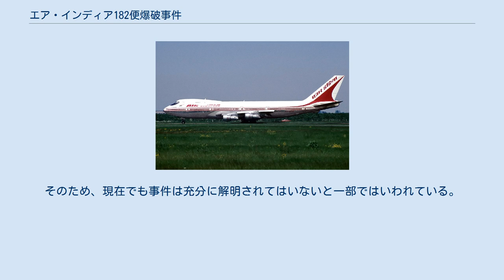エア・インディア182便爆破事件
エア・インディア182便爆破事件（エア・インディア182びんばくはじけん）は1985年6月23日にエア・インディアのジャンボ機が北大西洋上で墜落した事件である。
当時インド政府と対立していたシーク教過激派が同機に搭載された手荷物の中に仕掛けた爆弾が爆発したことによるものだった。
また事件の1時間前には日本の新東京国際空港（成田国際空港）でも、エア・インディア機を標的とした爆発物が爆発し、空港の作業員を死傷させる事件が発生していた（成田空港手荷物爆発事件）。
 このテロ事件における犠牲者は329名にものぼり、これは2001年にアメリカ同時多発テロ事件によって記録が更新されるまで、テロ事件の犠牲者数としては最多だった。
 この事件の刑事裁判はカナダで行われたが、起訴された被告人のひとりの無罪が最終的に確定したのが2005年であり、また捜査と裁判にかかった費用が1億3000万カナダドル（およそ約110億円）にもおよんだため論争になった。
 乗客のほとんどはインドにいる家族や友人に会いに行くところであった。
乗客の中には82名の子供が含まれており、280名はカナダ国籍であった。
 事故機 カナダのトロントを協定世界時1985年6月23日午前0時15分離陸したエア・インディア181便は、ボーイング747-200Bで運航されており、機体記号はVT-EFO "Emperor Kanishka（クシャーナ朝の第4代君主・カニシカ1世から命名）" （1978年製造）であった。
 この機体は、トロントからモントリオールのミラベル国際空港までは181便として運航されており、そこから便名を182便に変更し、ロンドンのヒースロー空港などを経由して、最終的にはインドのボンベイ（現在のムンバイ）まで飛行する飛行計画であった。
しかし、修理のためにインドまで搬送されるエンジンを、特殊搭載貨物の「不作動の第5エンジン」(5th Pod) として胴体と左翼第2エンジンの間に吊り下げる作業がモントリオールで行われ、予定よりも1時間40分遅れていた。
 好天の日曜日の朝を、ロンドン・ヒースロー空港に向かい飛行していたエア・インディア182便であったが、協定世界時1985年6月23日午前7時15分に、アイルランドのシャノン管制のレーダーから消失した。
ちなみに、この時のレーダー画面上では、他にカナダ太平洋航空282便とトランス・ワールド航空770便が同じ進路を辿って飛行しており、管制官の証言によれば、この3機のシグナルが混ざったタイミングで182便が消えたという。
そして、182便がレーダーから消えて2時間後、182便の飛行コース付近の海上を航行中の貨物船が航空機の残骸を発見した。
182便の機体はアイルランドのコーク沖290 kmの深さ2,000 mの北大西洋に墜落しており、乗員乗客329名全員が犠牲になった。
 機体の残骸は広範囲に広がって水没していたため、主要な残骸はほとんど回収されず、犠牲者の遺体も131名しか収容できなかった。
海底捜索を行い事故機のブラックボックス回収に成功し解析するものの、フライトデータレコーダー (FDR) は通常の飛行と変わらない飛行記録がされている中途切れ、コックピットボイスレコーダー (CVR) も操縦士たちの会話がされている中突然途切れており、ブラックボックスから事故原因は解明できなかった。
 しかし、犠牲者の遺体に急減圧に伴う損傷や、空中で機体から放り出されたと見られる打撲傷があること、また機体内側から何らかが爆発した痕跡のある残骸が発見されたこと、そして海底に沈んだ残骸の分布を作成したことで、機体は飛行中に爆発・空中分解し、海面に叩きつけられた時には既にバラバラになっていたことが判明した。
ブラックボックスは爆発と同時に電源が断たれた為、以後の記録が断絶したとみられる。
 爆発時にエア・インディア182便は、高度31,000フィート（約9,500 m）を対気速度約550 km/hで飛行していたが、貨物室で爆発したために急減圧が発生し、それに伴い機体が空中分解したものであったと断定された。
 この事件は当初から航空テロが疑われていた。
エア・インディア182便が墜落するおよそ1時間前、協定世界時6月23日午前6時20分（日本時間午後3時20分）ごろ、新東京国際空港でカナダ太平洋...